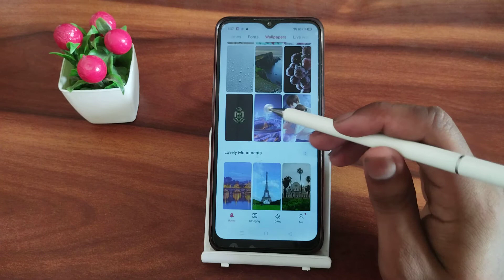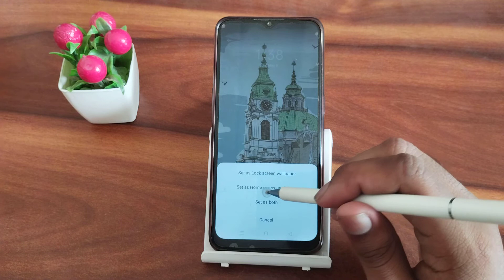Realme narzo 50a prime set home screen wallpaper, how to set home screen wallpaper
Realme narzo 50a prime set home screen wallpaper
how to set home screen wallpaper
home screen par wallpaper set kaise karen
how to set homescreen and lockscreen wallpaper
how to set home screen wallpaper in fmwhatsapp
how to set home screen wallpaper in iphone
Realme narzo 50a prime hiden featurs settings
Realme narzo 50a prime tips and trick settings
Realme narzo 50a prime secret settings